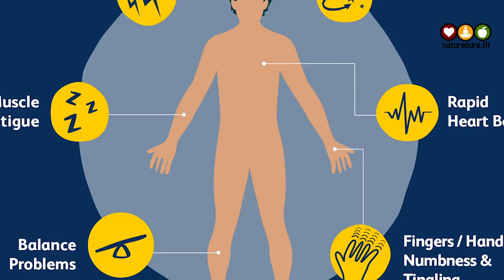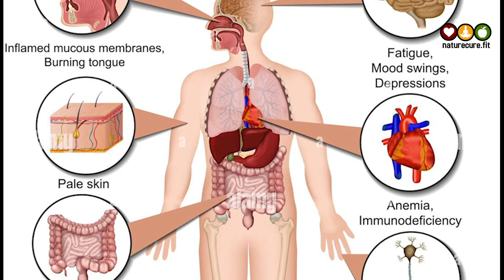Vitamin B1 (Thiamine) Deficiency Signs & Symptoms (& Why They Occur) | Nature Cure Fit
Watch ► ►  Vitamin B1 (Thiamine) Deficiency Signs & Symptoms (& Why They Occur) | Nature Cure Fit